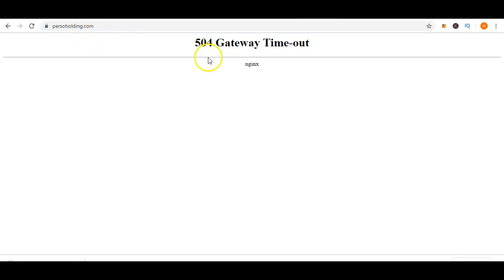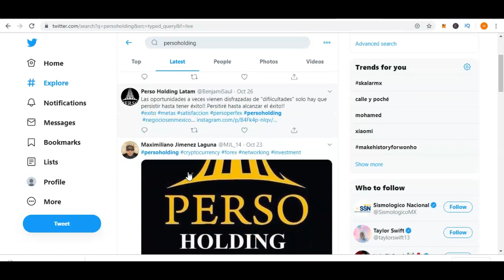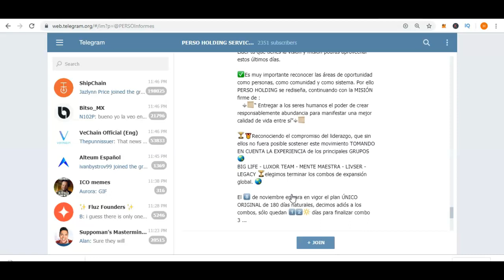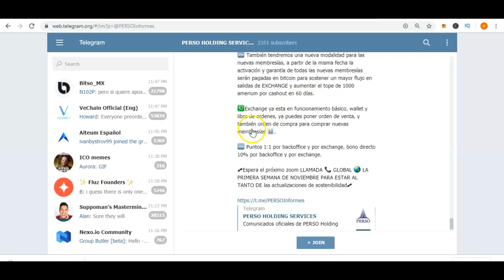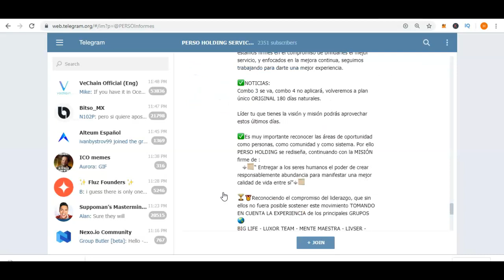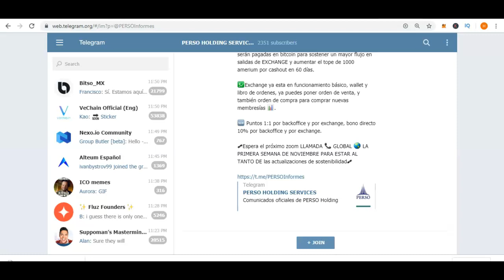Perso Holding: La estafa Ha desaparecido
Jocsan Perez Soto, el CEO de PErso Holding y Perso Hybrid Bank hace comentarios en tono amenazante , pero no es capas de responder las cuestiones básicas sobre las plataformas estafadoras de las que es dueño

¿Más Inversiones?